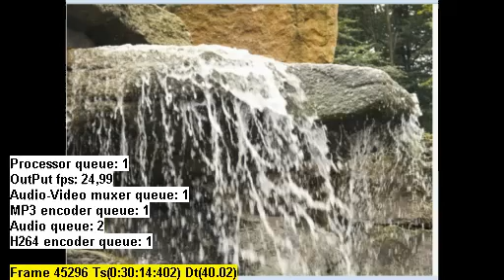Pułapka jest wielka - 24.09.2014